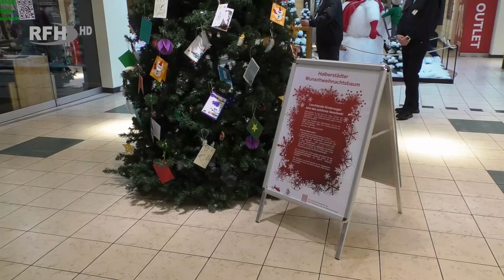Wünsche werden wahr - Die Bescherung vom Wunschweihnachtsbaum - RFH aktuell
►Thema:
Wünsche werden wahr - Die Bescherung vom Wunschweihnachtsbaum